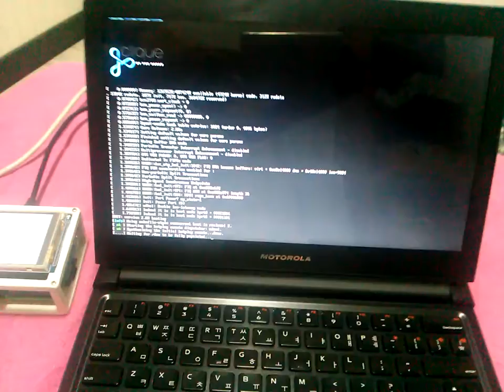PROTAPi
Raspberrypi Korea Linux Base WebOS